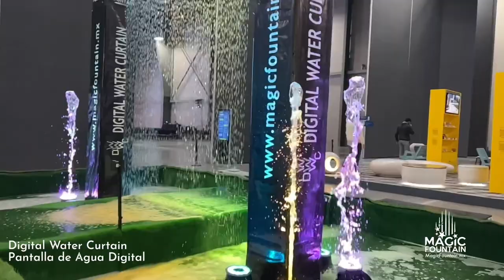Creaciones Mágicas / Fuentes bailarinas / Magic Fountain [2023]